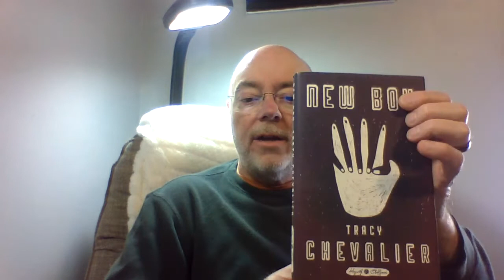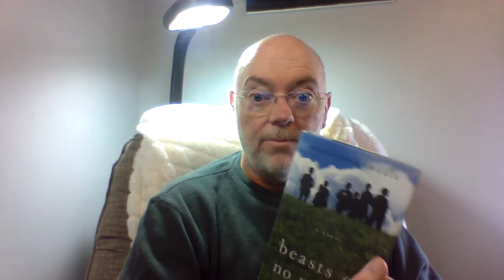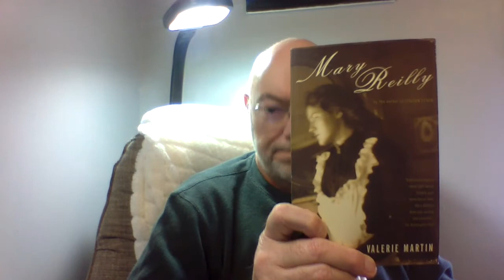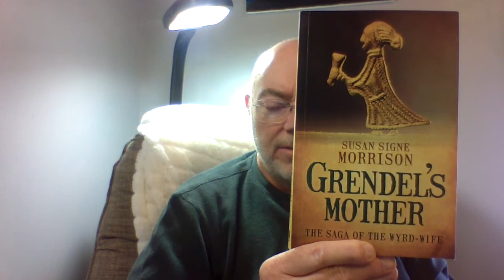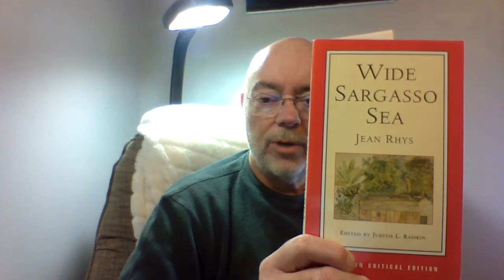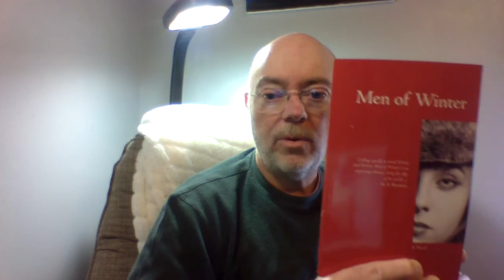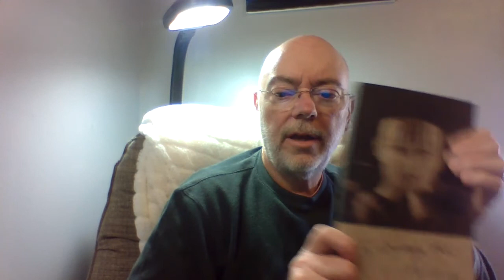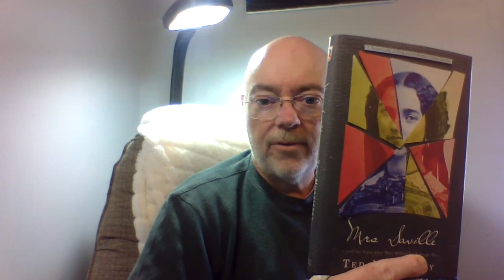Video for New Boy and Various Kinds of Revisionist Texts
In this video I mainly discuss various revisionist books but also novels for adults that have children as protagonists/main characters.